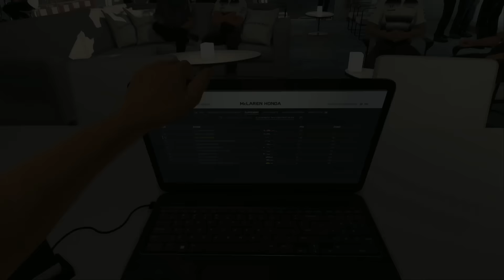F1 2016 (Saison 3) #7 - Les McLaren boys détruisent tout !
Le titre de champion du monde en poche, on pose nos valises chez McLaren Honda pour relever un nouveau challenge, essayer de conserver le titre et récupérer celui des constructeurs, mais n'est-ce pas un peu présomptueux ?